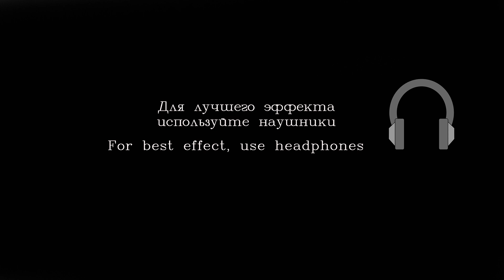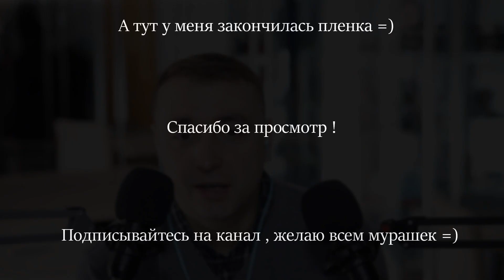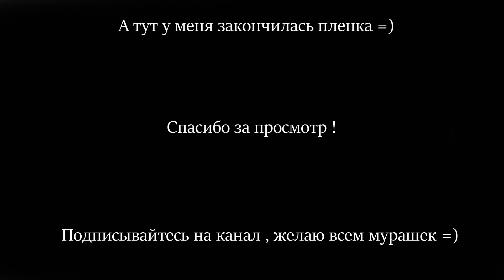АСМР на русском : Путешествие в Америку #2 Часть (шепот) asmr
Приветствую друзья !По вашим просьбам 2я часть видео про Америку.  В этом видео я рассказываю как я студентом провел лето в Америке , история реальна , рассказываю шепотом , для лучшего восприятия , на видео присутствует тихий шепот , многократное повторение слов с ушка на ушко , расслабляющие интонации , приятного просмотра !